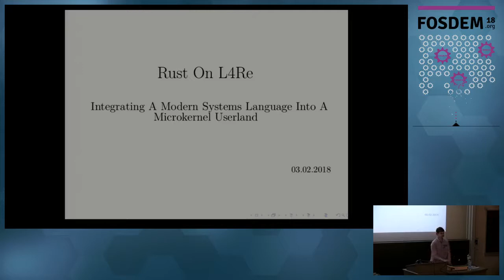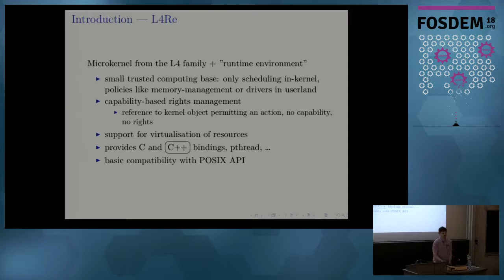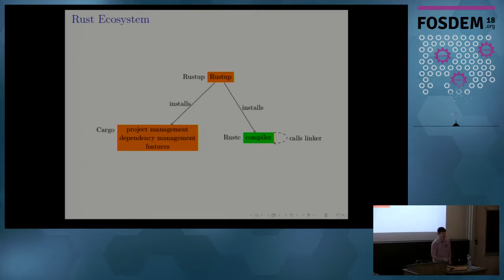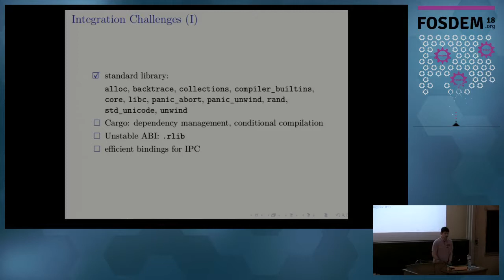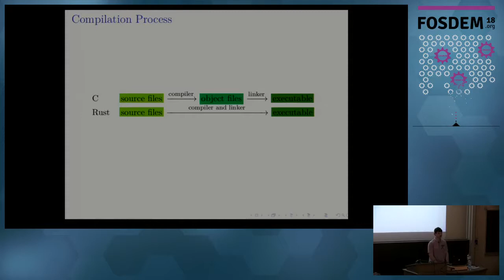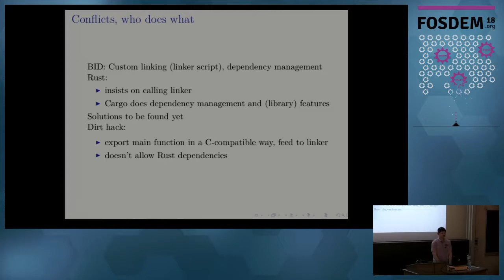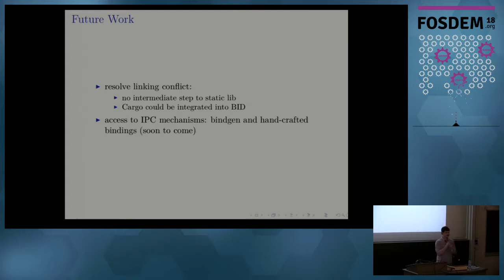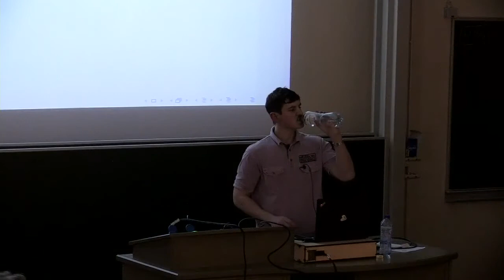Sebastian Humenda - Rust On L4Re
Safe Language Meets Safe Microkernel

Rust is a modern systems programming language with compiler-enforced memory-safety guarantees, safe concurrency and a powerful type system. L4Re offers safety features on the operating system level through isolation and virtualisation. Both together can form a unique combination for reliable and secure services. In this talk, I will present my port of Rust to L4Re and discuss some of the challenges of integrating the compiler Rustc into a different build system. I will also discuss future work on how to apply Rust's strong type system to L4Re IPC.